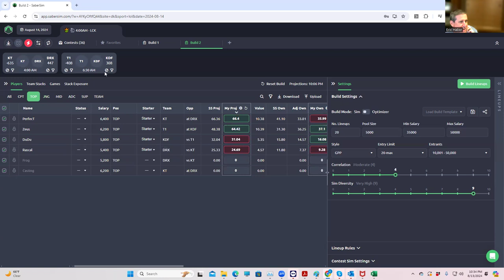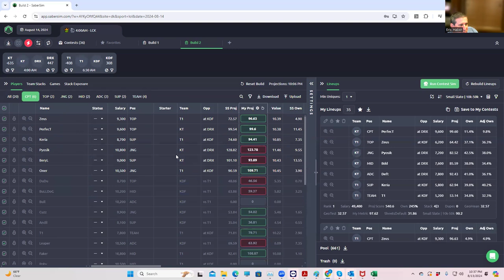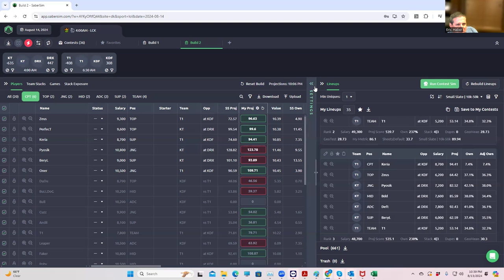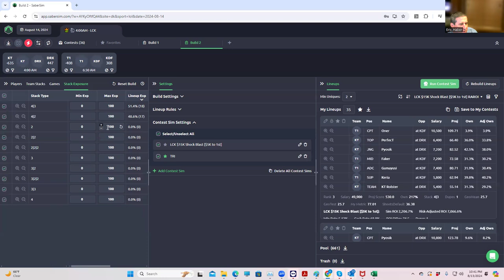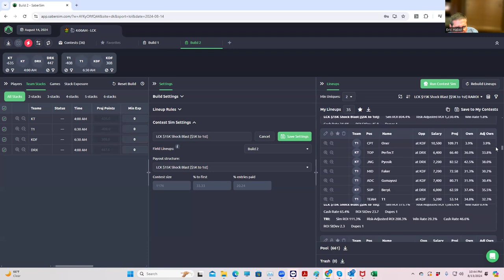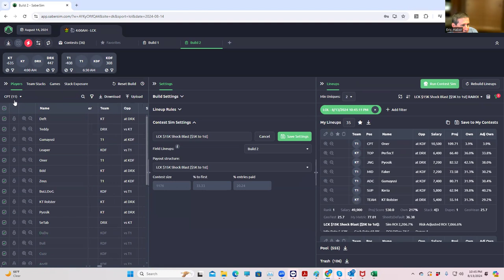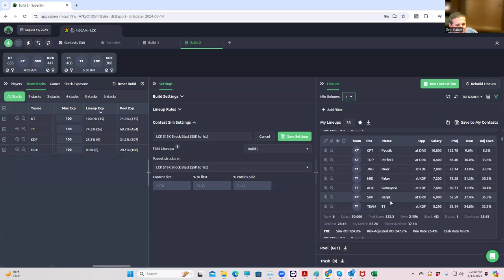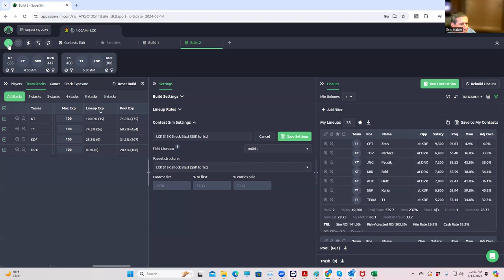LCK LINEUP BUILD---- 8/14/2024